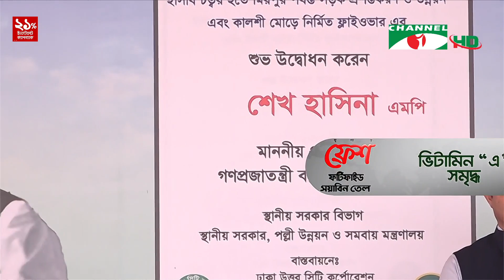চ্যানেল আই রাত ৯ টার সংবাদ | Channel i News 9pm | 19 February, 2023